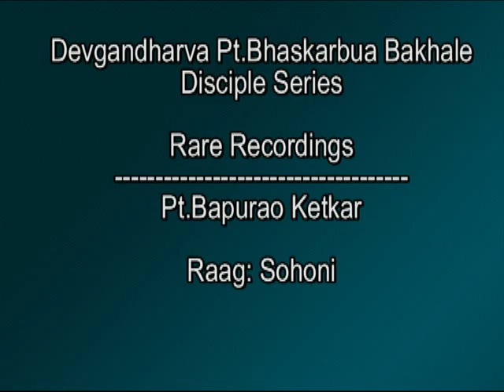Pt.Bapurao Ketkar Raag:Sohoni